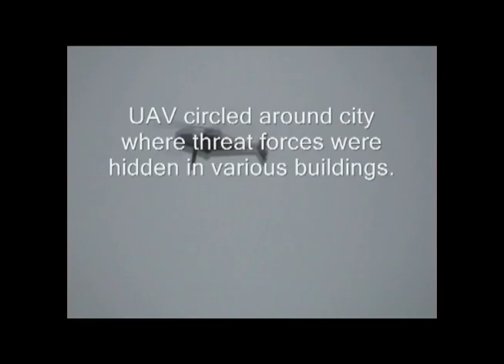LRAD 300X on Helicopter UAV Communicating from the Air to the Ground Below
The LRAD 300X is mounted on a helicopter UAV and flown in a circle around the city where threat forces are hiding inside various buildings.  The LRAD 300X was used to broadcast command information to the people in the town as well as a surrender message to the threat personnel being targeted.  The UAV was flown approximately 1km from the house being targeted.

LRAD 300X is a compact, lightweight solution for use on small vessels, CROWs and vehicle mounted armor. It can be easily transported to provide security personnel long range communications and a highly effective hailing and warning capability where needed.

LRAD 300X produces nearly 100% intelligible voice transmission over 88dB of background noise beyond 350 meters and beyond 1500 meters in a benign environment. LRAD 300X operators have the ability to issue clear, authoritative verbal commands, followed with powerful deterrent tones to enhance response capabilities. The extended frequency range of LRAD 300X ensures voice commands will be clearly understood.